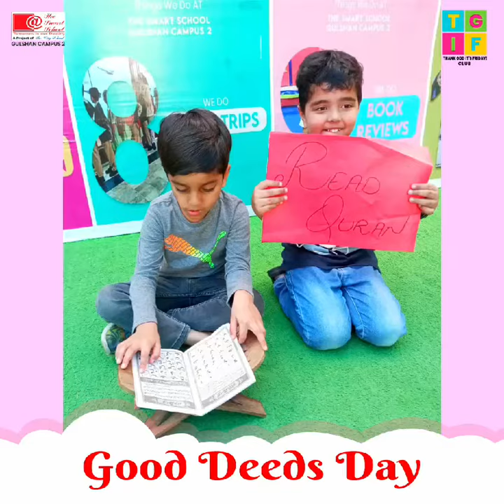September 17, 2023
Our preschool celebrated Good Deed Day in the Holy Month of Ramadan.